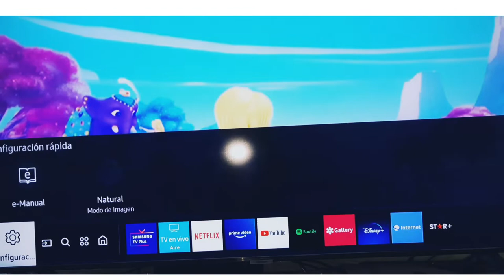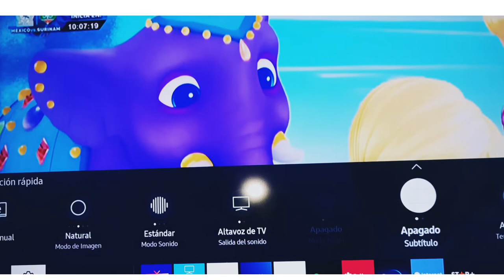Como poner o quitar los subtitulos a la Programación de tv Samsung Fácil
Asi se quitan o se ponen los subtitulos a la programación de la tv Samsung smart tv

Aquí les dejo videos sobre las principales funciones del control remoto Samsung